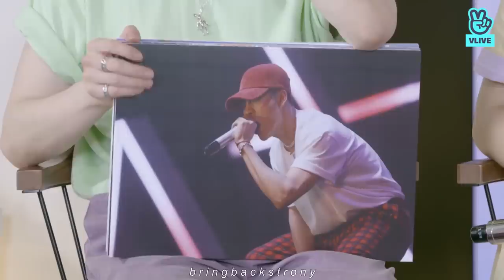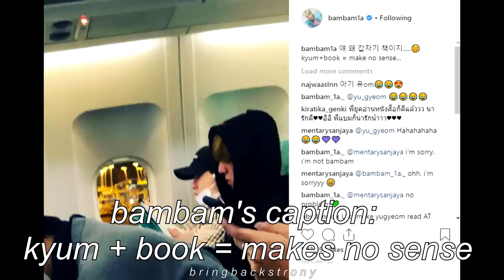got7 clowning each other for eight(ish) minutes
HAPPY (late) BIRTHDAY YOUNGJAE ! 💕💕💕💕

this is my first got7 crack video and tbh i'm so satisfied with it - i hope you enjoyed it as well :3 i saw most of this mess live and really.. it's a blessing they keep coming up with new inside jokes for us to shake our heads over .. have y'all seen that meme chat thing btw?? [smh intensifies]

while i'm writing this, this channel is at 9.5k subs and like i said before, i have a giveaway planned for when it hits 10k so BE PREPARED PEOPLE :33 💕💕